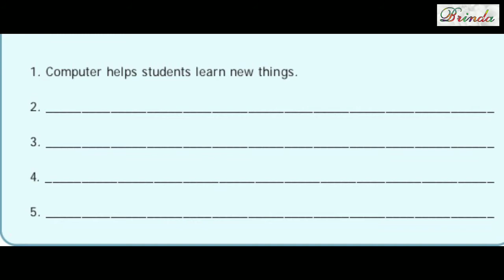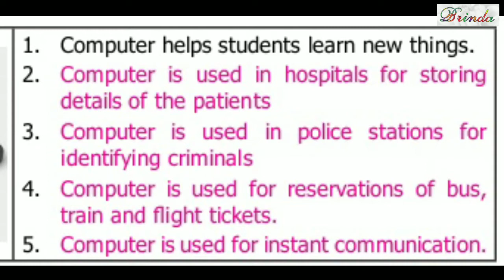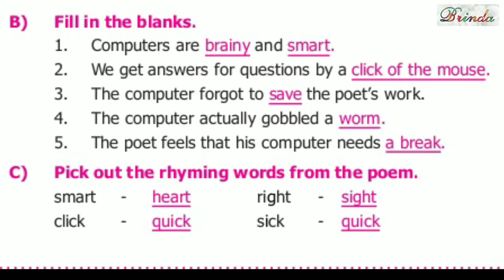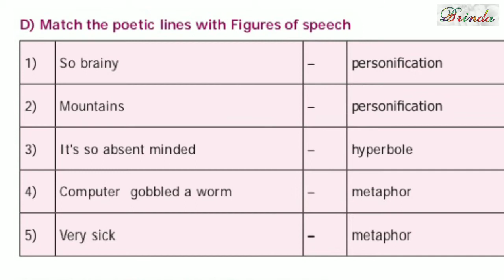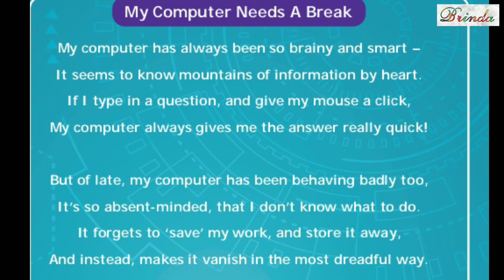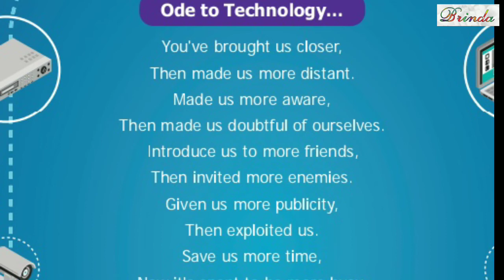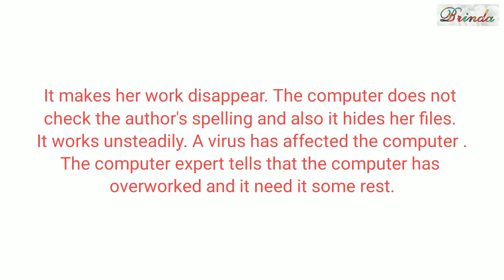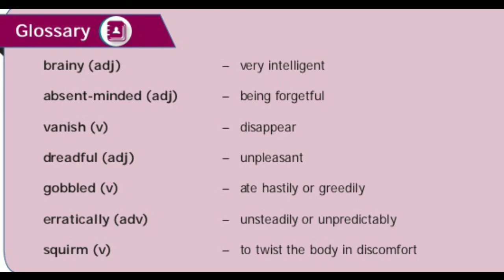my computer needs a break mind map consolidation book back exercise part 2 class 7 unit 7 poem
my computer needs a break mind map consolidation book back exercise part 2 class 7 unit 7 poem ‎@BRINDA